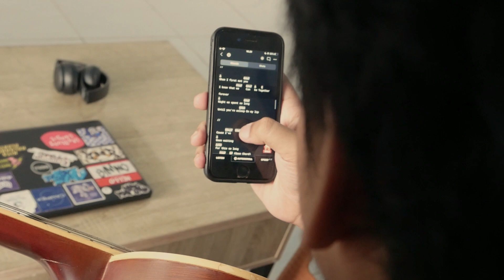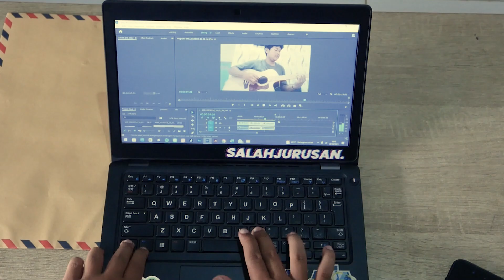Aku Sang Gitaris || Mutia Eka Safitri || VISUAL NARATION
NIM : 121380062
Nama : Mutia Eka Safitri
DKV 2 RB // Visual Naration
Dosen Pembimbing Ahmad Hilal, S.Ds., M.Sn